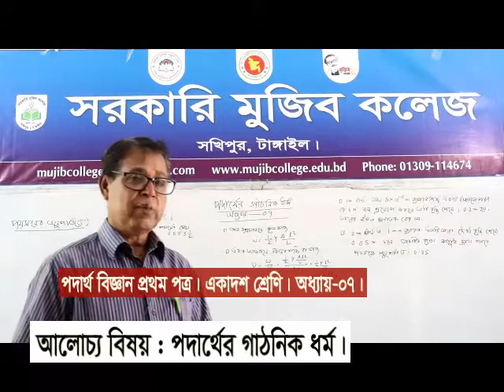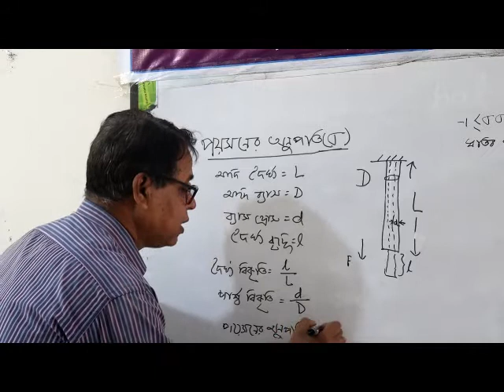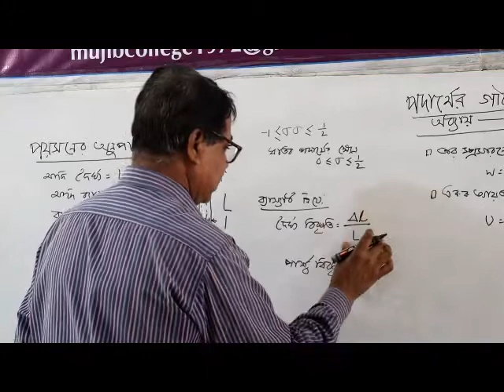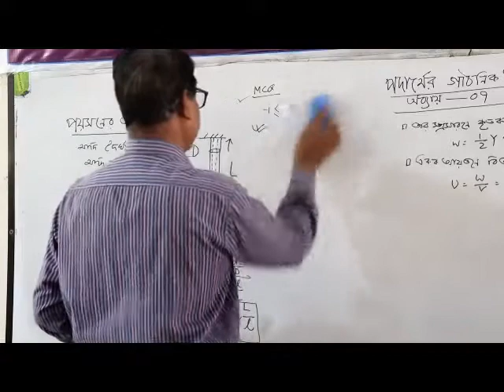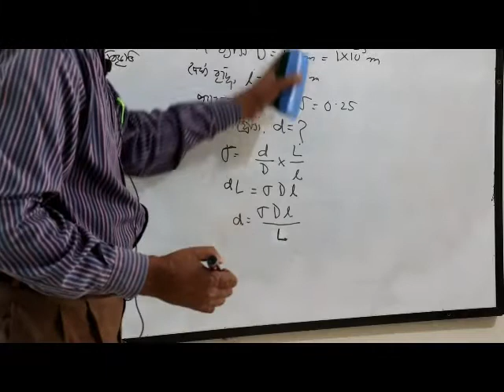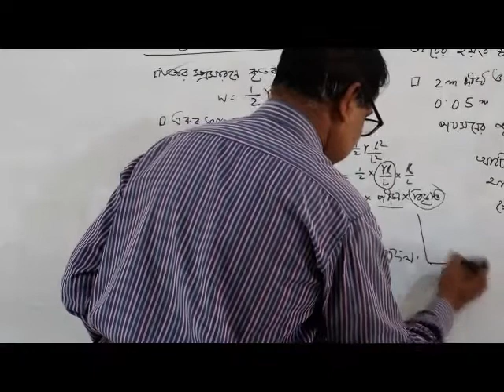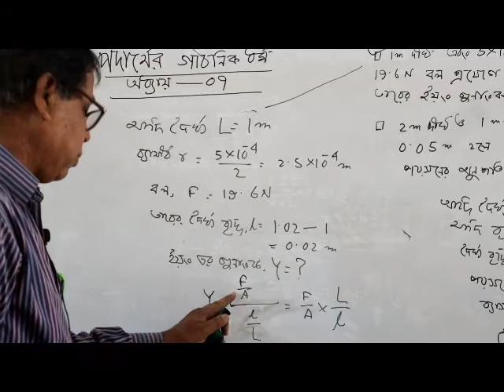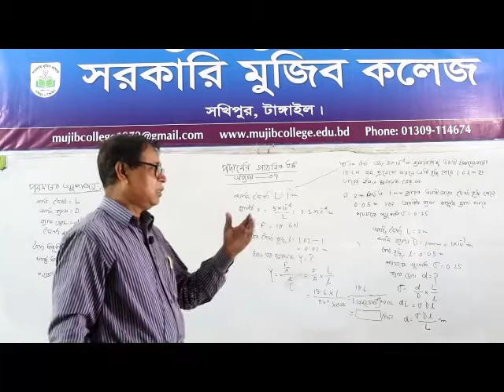পদার্থবিজ্ঞান ১ম পত্র। একাদশ শ্রেণি। সপ্তম অধ্যায়। পদার্থের গাঠনিক ধর্ম।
মানিক লাল ভৌমিক, বিভাগীয় প্রধান, পদার্থবিজ্ঞান, সরকারি মুজিব কলেজ, সখিপুর, টাঙ্গাইল।